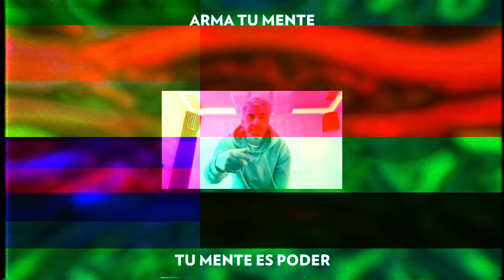Deniro - "Deniro" (Videolyric)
Vídeolyric  de "Deniro" del propio grupo Deniro , tema incluido en el álbum "De las cenizas a la gloria" (2019).
Cuenta con la colaboración de Kelo Gamboa (Dremen).
Realizado por Daniel Gómez.